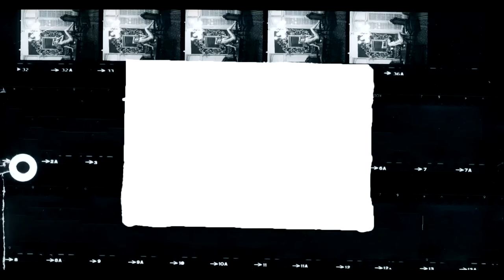HELMUT NEWTON: HALVAD JA ILUSAD treiler EE-RU kinodes alates 30. oktoobrist.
Fotograafia superstaar Helmut Newton oli elegantne, mänguline, leidlik ja inspireeriv. 1970. aastatel alustas ta teekonda fotomaailma täielikku tippu avangardsete fotolavastustega, millesarnaseid ei olnud moeajakirjades ja -reklaamides varem nähtud. Provokatiivsetes poosides naised üllatavate aksessuaaridega – olid need kunstniku jaoks võimestatud subjektid või lihtsalt seksuaalobjektid? Newtonit inspireerisid Hollywoodi naised. Tema ikoonilistes kaadrites jäädvustusid sellised filmi- ja moemaailma legendid nagu Charlotte Rampling, Isabella Rossellini, Catherine Deneuve, Grace Jones ja Claudia Schiffer. Nüüd, kus kultusfotograafi sünnist möödub 31. oktoobril 100 aastat, räägivad "Newtoni naised" tema dramaatilisest elust ja loomemaailmast. Helmut Newtoni elu oli nagu film – esmakordselt nüüd ka suurel ekraanil.

Originaalpealkiri: Helmut Newton: The Bad and the Beautiful
Portreedokumentaal
Saksamaa 2020
Režissöör: Gero von Boehm
Intervjueeritavad: Isabella Rossellini, Charlotte Rampling, Catherine Deneuve, Anna Wintour, Claudia Schiffer, Grace Jones